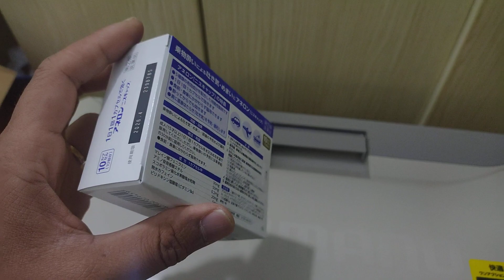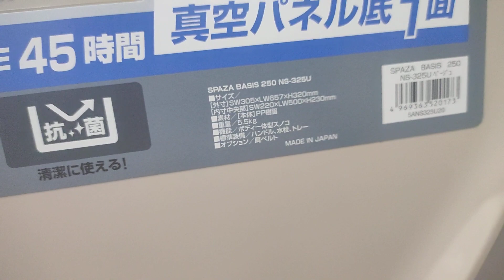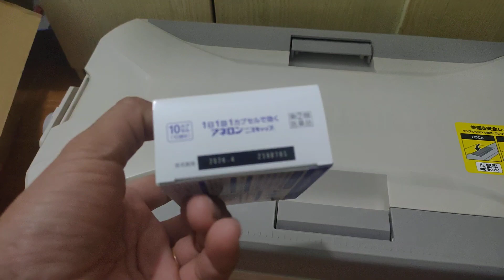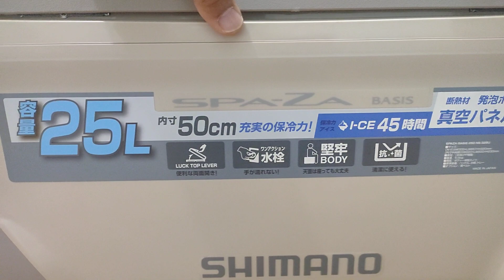Thuốc chống say sóng biển của Nhật loại mới 10 viên hạn sử dụng dài tới tháng 4 2026